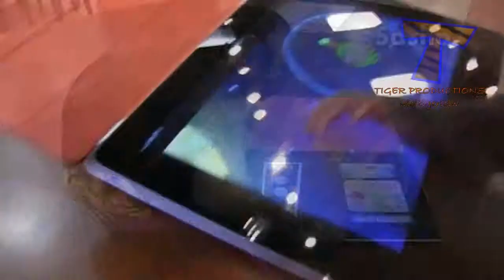Pets playing video games Funny animal compilation